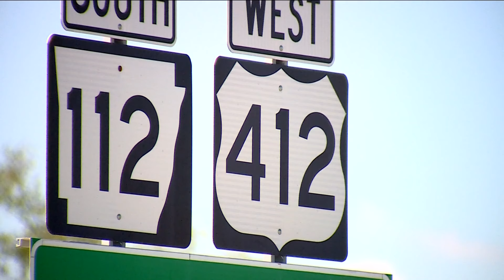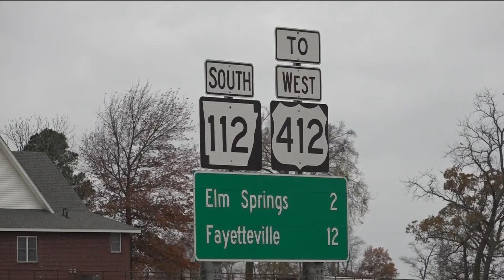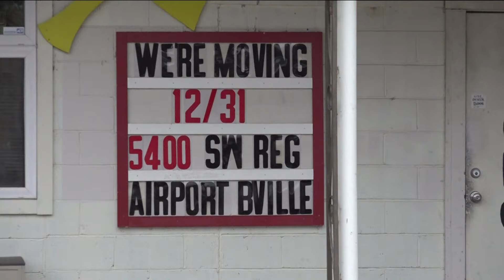Arkansas business relocates due to Highway 112 widening project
After ARDOT announced plans to widen Highway 112, KYYA Chocolate owners learned that their store was going to be the location of a new roundabout.